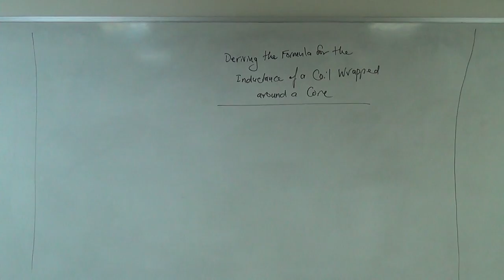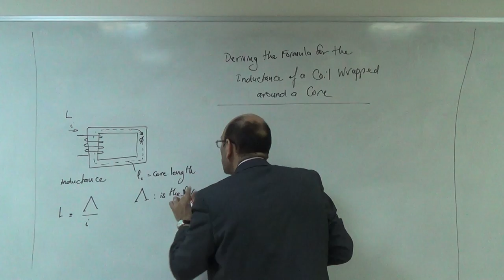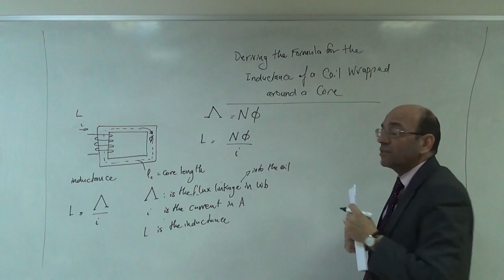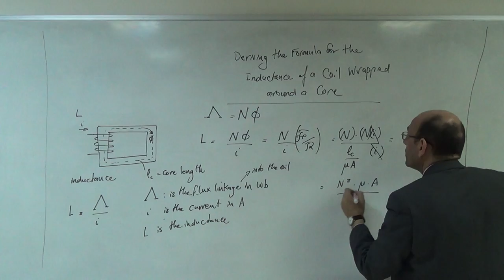Deriving the Formula for the Inductance of a Coil Wrapped around a Core, 23/2/2017